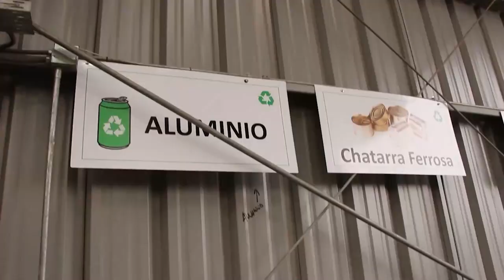Ancud avanza en la reducción del volumen de basura en relleno sanitario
Cifras más que satisfactorias en materia de la separación de residuos sólidos domiciliarios en el área de residuos valorizados sumó el programa Ancud Circular durante el año 2022 lo que permite un incremento de un 7,2% del total de desperdicios que en la práctica fueron reciclados.